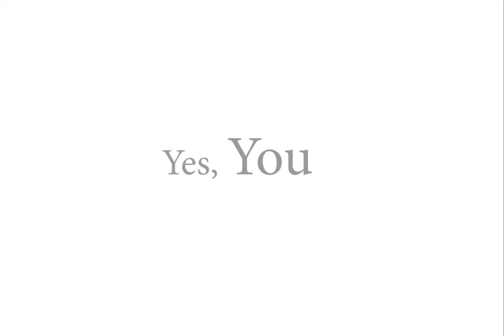Announcement: RR Living associates with Schüller kitchens, Germany.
Hey India, We feel proud to announce our association with Germany's best modular kitchen brand Schüller across the country.
Vision to promote high-end quality kitchens made in Germany with the largest production capacities and quality-driven company.
Visit us to know more.